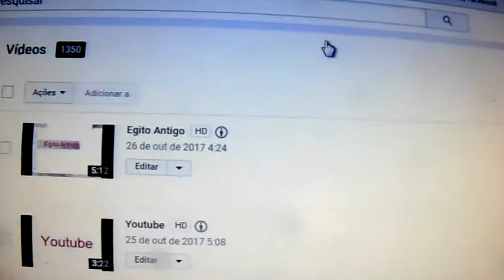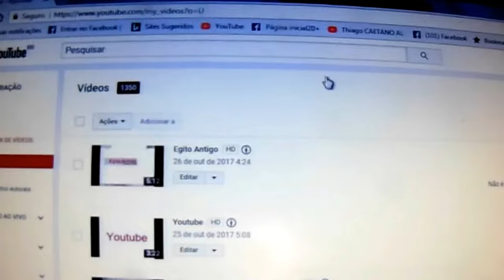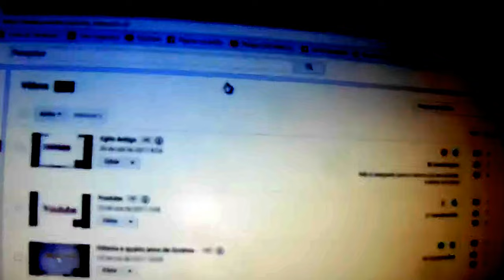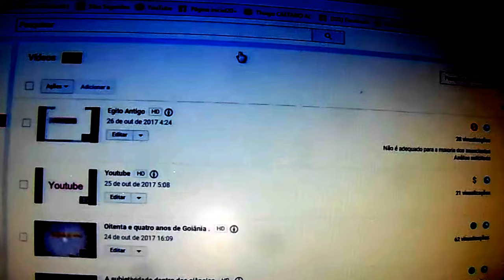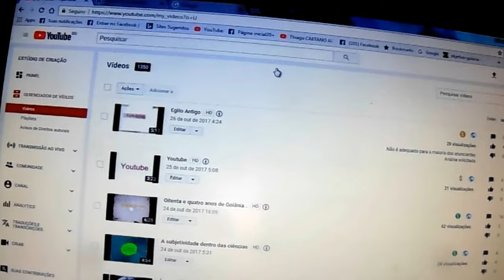Conversado com Youtube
Por que tanta perseguição Youtube?
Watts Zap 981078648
oficial do meu canal
Dailymotion